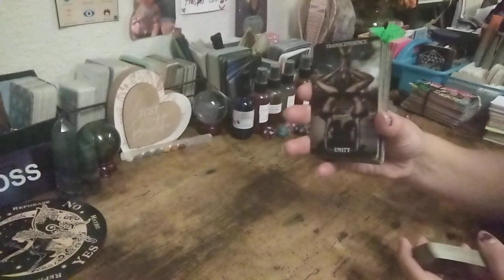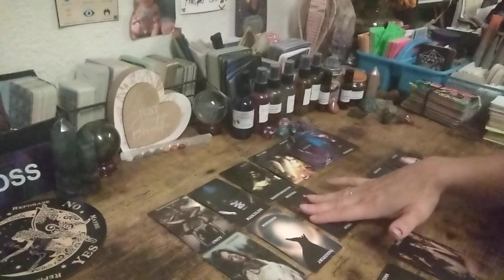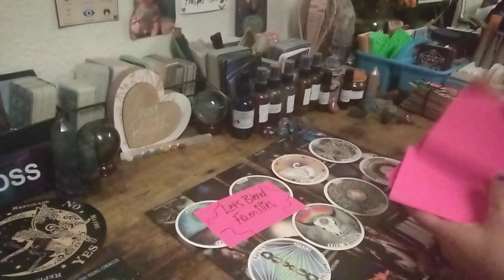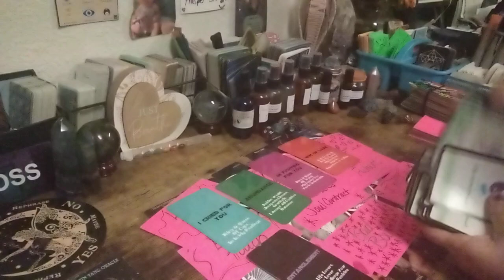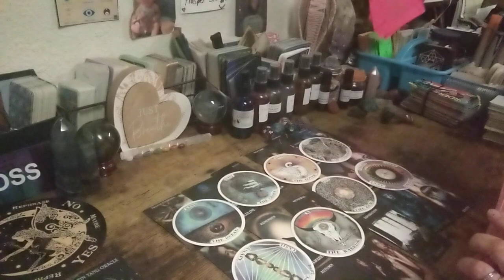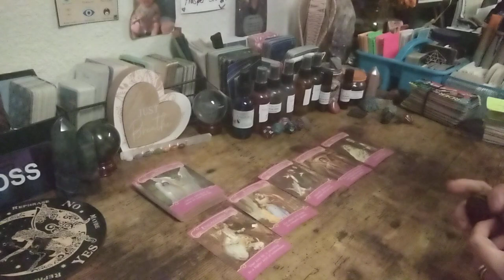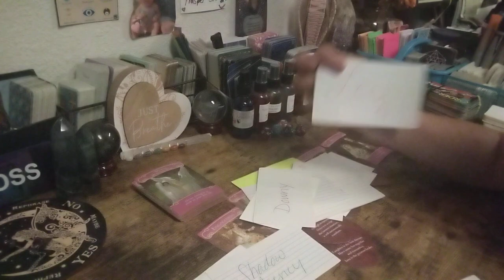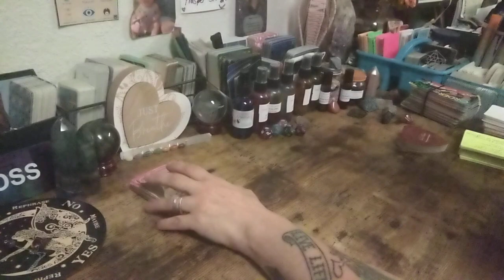THIS DIVINE MASC ❤️🫵& ONLY🫵THEY NOT TRYIN 2 SHUT 🫵OUT OR PUSH 🫵AWAY THEY HEALING & REMEMBERING💒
Special for Month of September $2️⃣5️⃣.2️⃣5️⃣ for15- 25 min📖

🆘🚨EMERGENCY📚💲1️⃣5️⃣0️⃣.0️⃣0️⃣

💲8️⃣8️⃣.8️⃣8️⃣Crime Reading

💲8️⃣8️⃣.8️⃣8️⃣Twin Flame/Soulmate 📚

💲4️⃣4️⃣.4️⃣4️⃣for 20min 📚

Sale 25% everything&shipping👇⬇️👇⬇️👇